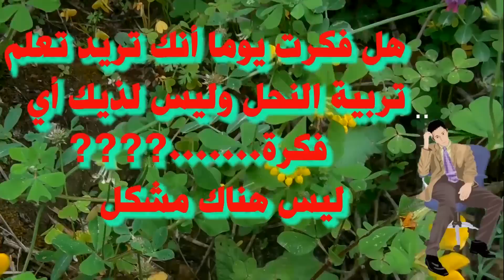لماذا النحل يقوم بالرفرفة بأجنحته أمام باب الخلية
في هذا الفيديو سنقوم بشرح عن سبب رفرفة النحل باجنحته امام باب الخلية
تعلم تربية النحل من البداية حتي تصبح نحال محترف
قناة مخصصة لتعلم تربية النحل
نقدم كورسات ودورات تدربية على الأنترنت
مكونات صندوق خلية النحل
المكان المناسب لوضع خلية النحل
الأدوات اللازمة لمربى النحل
فحص خلية النحل
التطريد التقسيم
إنتاج الملكات والغذاء الملكي
الوقاية من الأمراض وكيفية معالجتها